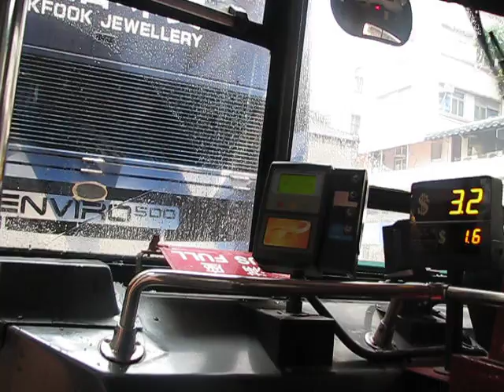KMB Leyland Olympian 11M non-A/C ( S3BL447 FV5827 )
行走前掛牌路線 12A

由家維邨對出至黃埔花園總站